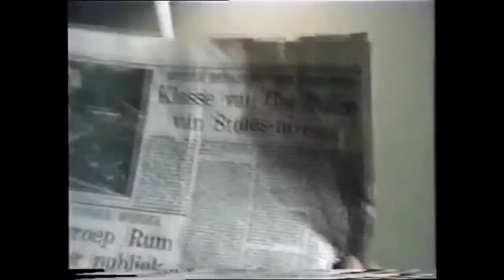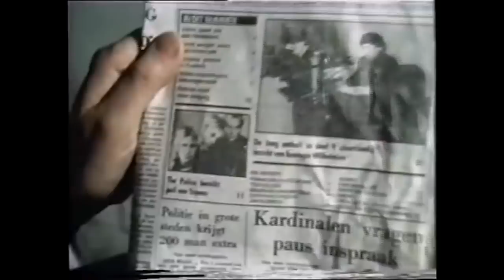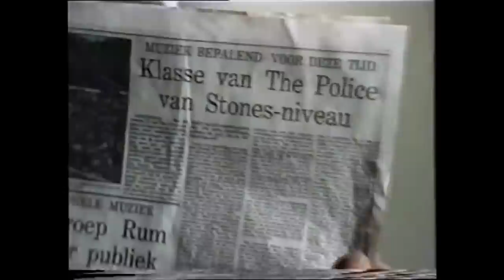Bie's view. Wim de Bie goes beserk on Reggatta de Blanc from The Police (Simplistisch Verbond, 1979)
Well-known Dutch comedian Wim de Bie, writer ánd co-director of the Simplistisch Verbond, goes completely beserk on The Police's ‘Reggatta de Blanc’: contemporary classy music and food for intellectual thought!

The famous and comical Simplistisch Verbond was a response to the zeitgeist of the 1970’s. In the rapidly changing and increasingly complicated society, the reconstruction after the Second World War, it was striving for more simplicity. The Verbond indicated what they did and did not consider important, and what had to be simpler.

By the way:
- if you like the song, you might also enjoy my remix version of the studio recording
- and if you're interested in the gradual birth and development of this song during live performances of The Police, you might enjoy my (20 minutes!) live mix: